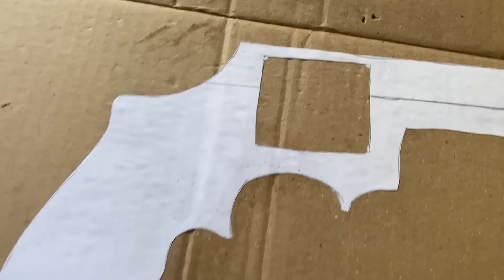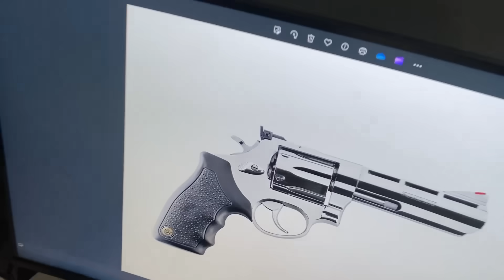FIZ UM 38 DE PAPELAO E PVC QUE DISPARA 5 VEZES